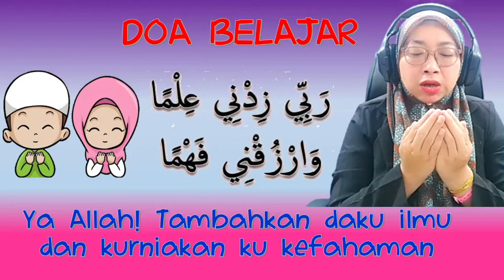PEMULIHAN BM : PERKATAAN KVKVKVK siri 2 (Teknik Nombor 2 2 3)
Jom masuk kelas online Cikgu Ainul SAMURAI. Percuma taw dan tiada bayaran dikenakan. Semoga video saya ini memberi manfaat untuk anda semua. Selamat belajar semua.

Sekiranya anda merasakan video ini tidak memuaskan, sila taip komen anda di bawah untuk saya memperbaiki kelemahan tersebut.

Sekiranya anda suka dgn video-video di channel saya, tunjukan sokongan anda kepada saya dengan :
1) Tekan Butang Merah (click Red Button below)
2) Klik Like (give a 1 Like)
3) Kongsikan video ini kepada semua yang anda kenal (Click Share)

Motto hidup : Biar Merangkak Asalkan Dapat, Biar Bertateh, Asalkan Boleh.